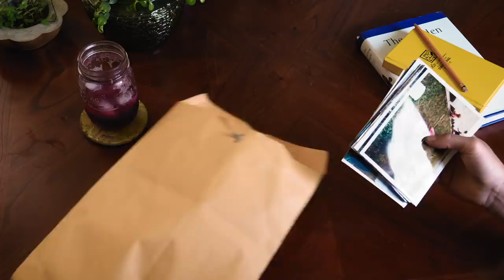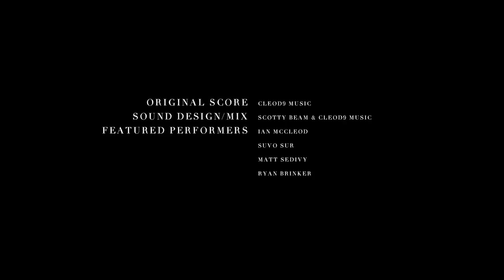Golden: Film Premiere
Right after the film, join us for a live Q&A with biologist Caitlin Davis and director Charles Post

Peering out her tall bedroom windows to the highway below, Caitlin Davis dreamed of life as an ecologist. When she saw mountains for the first time on a backpacking trip after college, her fate was sealed. Today, in Idaho’s demanding sagebrush country, the raptor biologist spends her days rappelling into golden eagle nests studying how human impact affects their reproduction and productivity.
Kaare Iverson - Assisant Director, Editor, Cinematographer
Charles Post - Director, Producer
Dan Holz - Executive Producer, Cinematographer

Original Score - Cleod9 Music
Sound Design & Audio Mix - Scotty Beam + Cleod9
MusicAdditional Music - "Don't You Ever" by Spirit Ghost